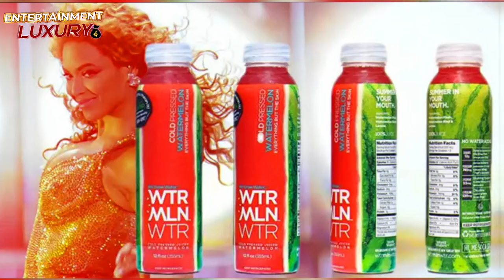Top 8 Luxury Buys| Beyoncé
Beyoncé is the stage name for Giselle Knowles-Carter, an American singer, dancer, actor, businesswoman, and fashion designer. On September 4th, 1981, she was conceived in Houston, Texas. She is the daughter of Mathew and Tina Knowles and the older sister of the singer and actress Solange Knowles. One of the most recognizable musicians in the history of popular music is Beyoncé. She had previously attended a number of performing arts schools before becoming the lead singer of the R&B group Destiny's Child in the late 1990s, which would go on to become one of the best-selling girl groups in history. Beyoncé debuted her solo career with her first solo album, Dangerously in Love, following the disbandment of the trio in 2005. I Am... Sasha Fierce, her 2008 album, produced a number of successful singles. Beyoncé has made Grammys history, by winning the most awards for a musical artist. The music artist broke the 31-win record, previously held by conductor Georg Solti since 1997, by becoming the largest winner in the 64-year history of the award presentation, with her fourth victory of the day, and 32nd overall. Today we’ll be taking a look at the Top 8 Luxury Buys of Beyoncé.
1.Real Estate 2. Car Collection 3. Private Jets 4. Gold Rocking Horse 5. Diamond-Encrusted Barbie Doll 6. Flavored Lemon Water Company 7. Designer Label 8. Production Company